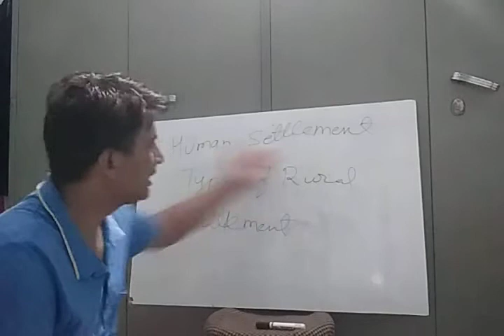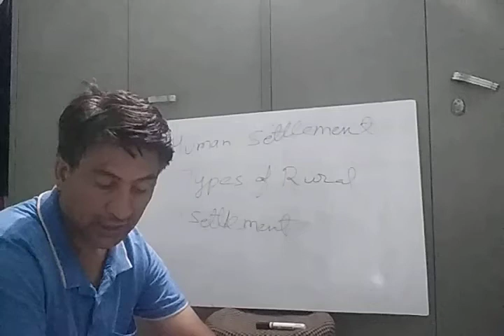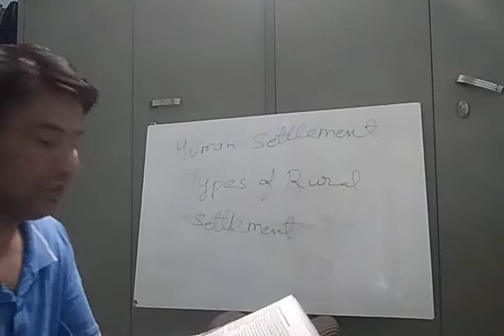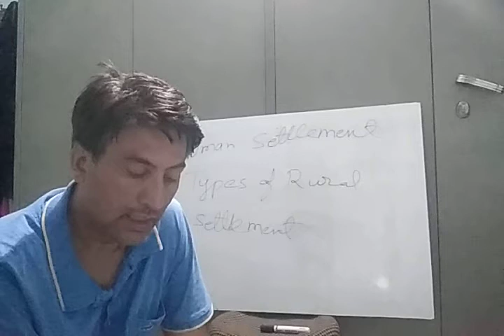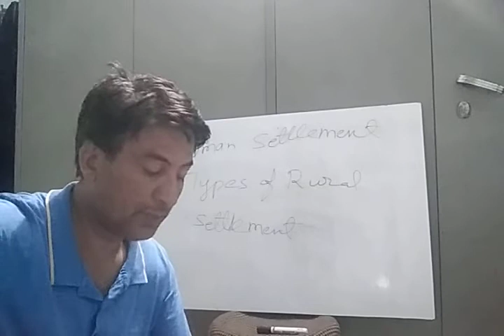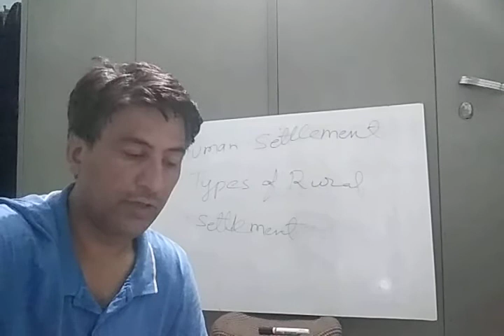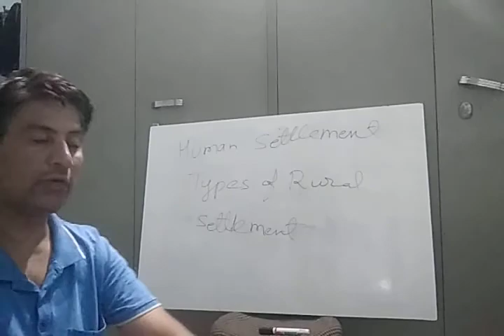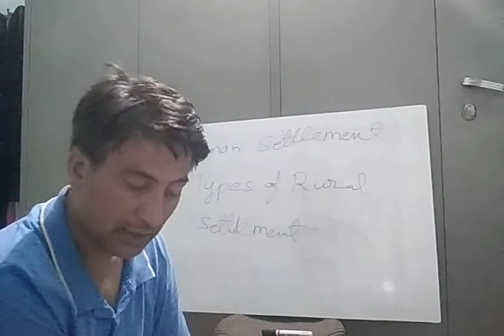Human settlements G-12